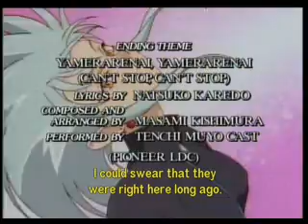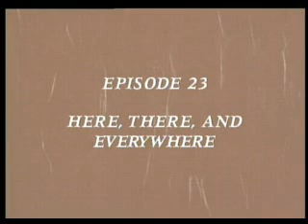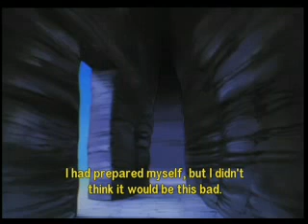Tenchi in Tokyo Ep 23 Part 1/3